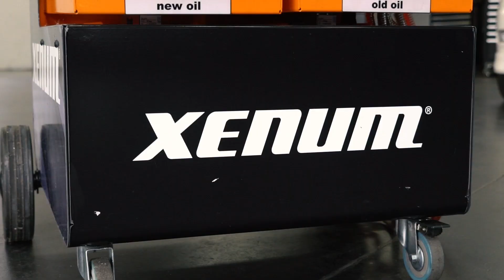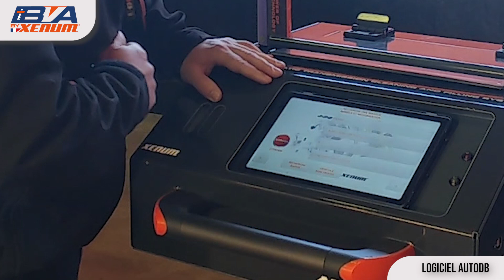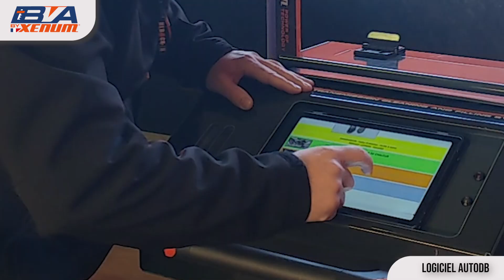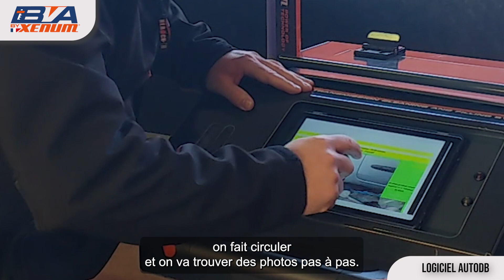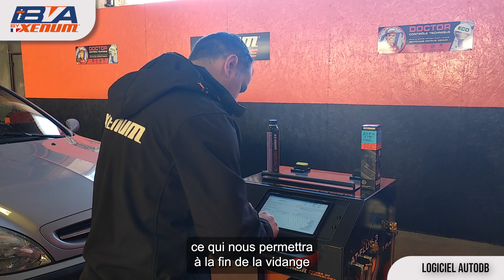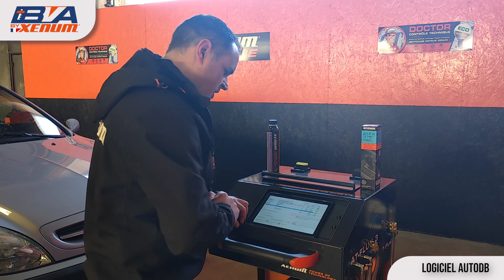TUTO - VIDANGER UNE BOITE AUTO AVEC XENUM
Découvrez le fonctionnement révolutionnaire de notre machine ATF-3, l'outil ultime pour la vidange des boîtes automatiques de véhicules.

Cette vidéo vous plongera dans les détails techniques de cette innovation Xenum, vous expliquant comment elle simplifie et optimise le processus de vidange, offrant une performance inégalée.

Caractéristiques Principales de l'AT-FLUX 3 :

1. Rinçage Complet 🔄 : L'AT-FLUX 3 offre un rinçage complet des transmissions automatiques, nettoyant en profondeur chaque composant du circuit d'huile.

2. Remplissage Efficace 💦 : Non seulement elle nettoie, mais la machine remplit également entièrement le système avec du fluide frais, assurant un fonctionnement optimal.

3. Minimisation des Efforts 💪 : Avec un minimum d'effort requis, la machine est intelligemment connectée en série au circuit d'huile, permettant une opération sans tracas.

4. Base de Données Intégrée 📚 : La station est livrée avec une base de données complète, facilitant l'identification des adaptateurs nécessaires et fournissant des instructions détaillées pour l'opération de vidange.

Avantages pour le Client :

Optimisation des Performances 🚀 : Le rinçage automatique combiné avec le puissant nettoyant T-Flush assure une transmission propre et optimale.

Réduction de la Consommation de Carburant ⛽ : Le fluide ATF frais évite le surchauffement, améliorant ainsi les passages de vitesses et réduisant la consommation de carburant.

Respect de l'Environnement 🌍 : Avec son efficacité, sa praticité et son respect de l'environnement, l'AT-FLUX 3 est bien plus qu'une machine, c'est une solution globale.

Pour les professionnels, demandez dès maintenant une démonstration à votre commercial référent ou contactez le standard au 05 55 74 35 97.

Pour les particuliers, découvrez nos partenaires équipés de l'AT-FLUX 3 sur notre site web via notre carte interactive !